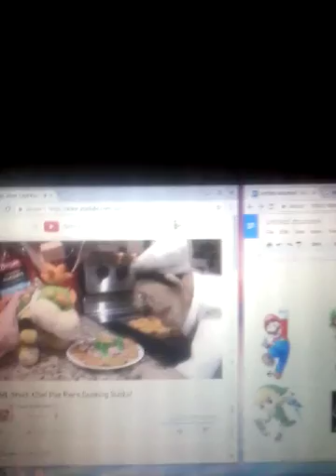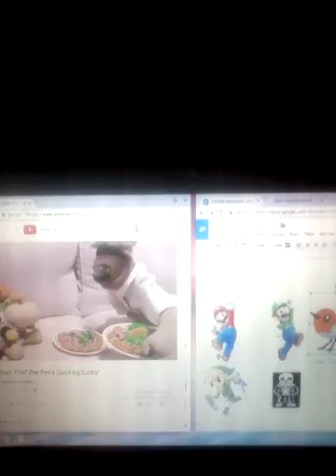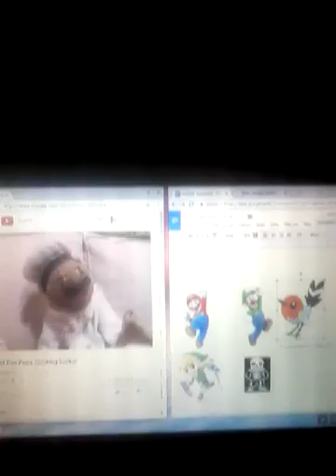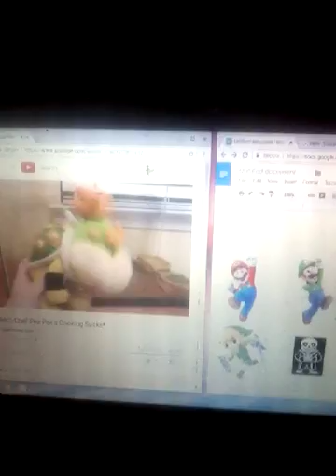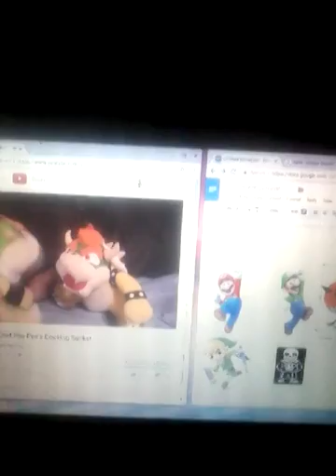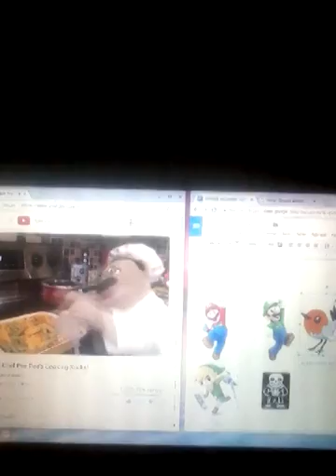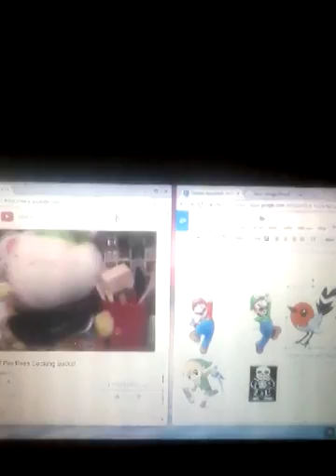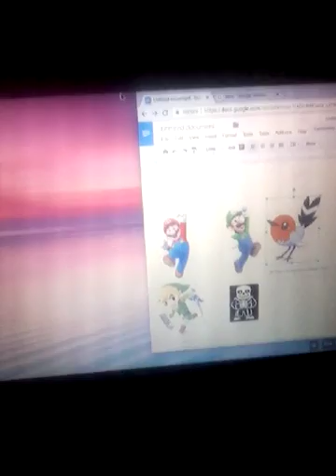Mario and lugi react to sml short chef pee pee cooking sucks sg sans toon link and flechling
Want a shout out commet like subcirbe